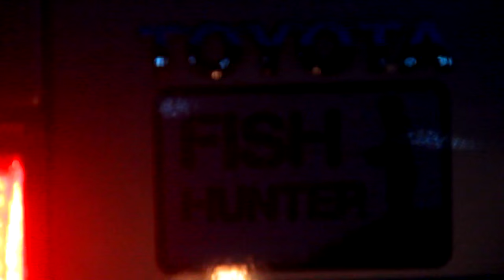Fish Hunter EP : 29 ตกปลาเขื่อนศรีนครินทร์ 2558 Full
เมื่อวันที่ 5-6 กันยายน 2558 ได้เดินทางไปตกปลาที่เขื่อนศรีนครินทร์ แพน้องออย บรรยกาศเงียบสงบตอนเช้า ตอนเย็นมีฝนตกปอยๆนิดหน่อย เป็นอีกทริปที่มีความสุข เพราะได้ตกปลา ปลาที่ได้ก็มีปลาหมอบัตเตอร์ หมอตะกรับ (ปลาหมอช้างเหยียบ) ปลาฉลาด ปลาชะโด ปลาช่อน ปลาบู่ ปลาตองกลาย ซึ่งปลาที่ได้มาเราได้นำมาทำอาหาร เป็นทริปที่มีความสุขมากๆ บรรยกาศจะเป็นอย่างไรเชิญรับชมครับ